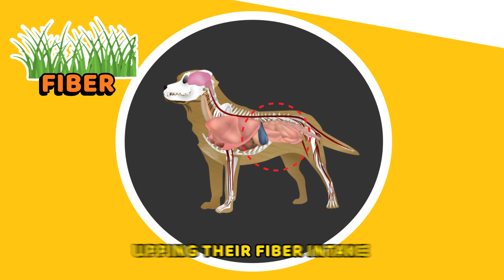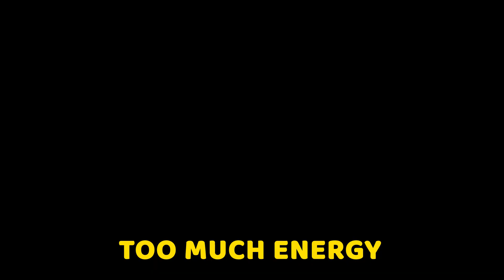15 Awkward Dog Behaviors Explained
15 Awkward Dog Behaviors Explained

If you’ve ever had a dog, you’d know that a lot of the time, they do some pretty weird things… Some like to flirt with you, or are constantly at your feet, while others like to channel their inner goat. And that’s not all. So stick around for 15 awkward dog behaviors, and the explanation behind them!

CHAPTERS:
INTRO 0:00
Trying to bite their own tail 0:21
Doing lots of circles before sitting down 1:07
Eating Grass 1:50
Eating Poop 2:20
Winking  3:08
Sniffing butts 3:40
Rolling around in poop 4:17
Picking up their food and taking it away 5:10
Putting their butt on your toes 5:40
Creating a treasure lair 6:12
Tilting their heads continuously 6:44
Twitching or running in their sleep 7:21
Licking Human Feet 8:02
Scooting their butts 8:46
Humping your leg 9:21